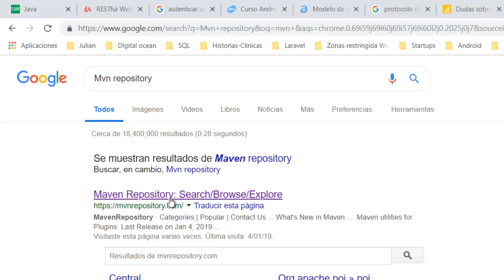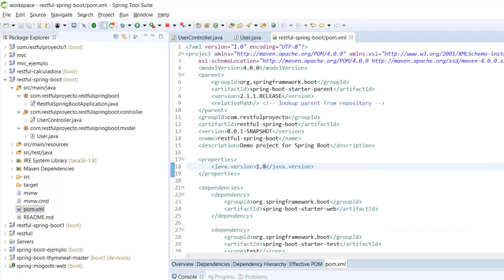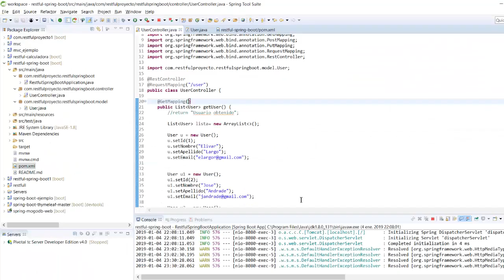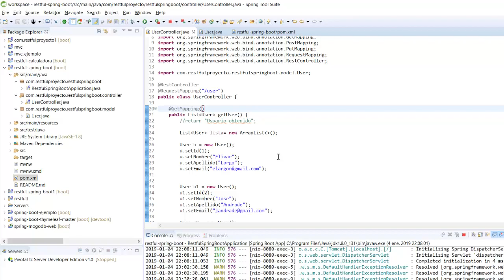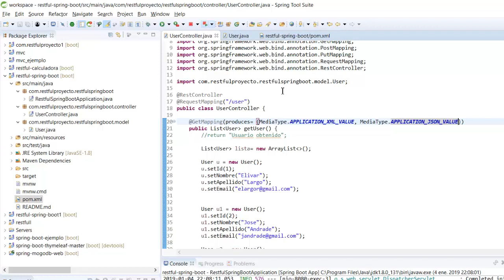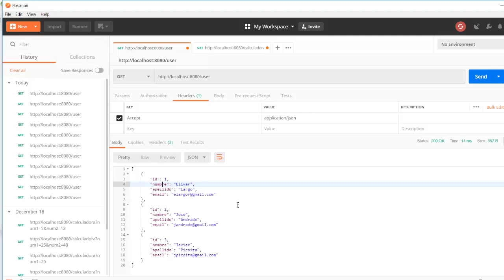Cómo retornar información en formato XML en servicios RESTful con Spring Boot